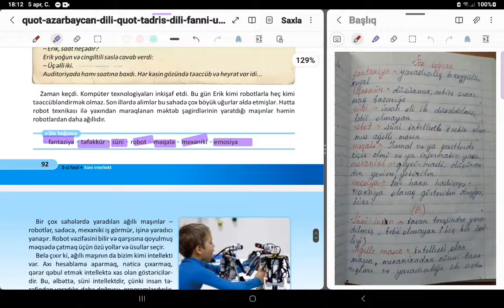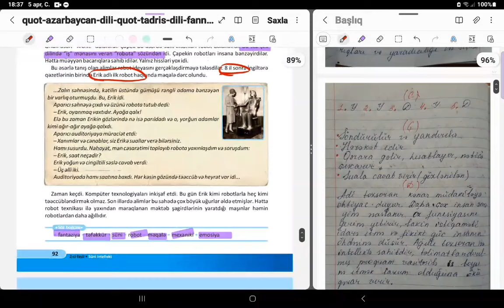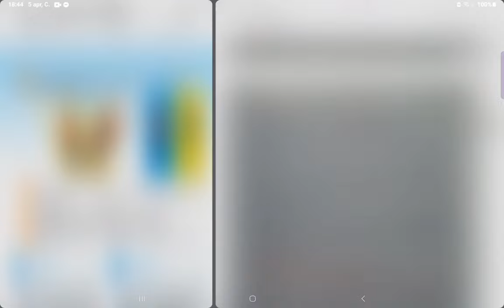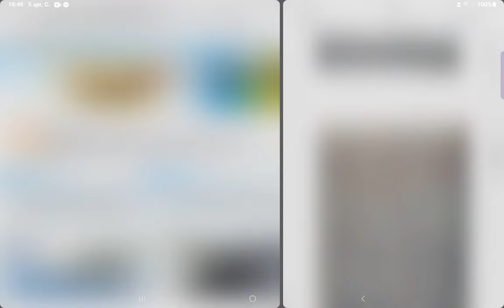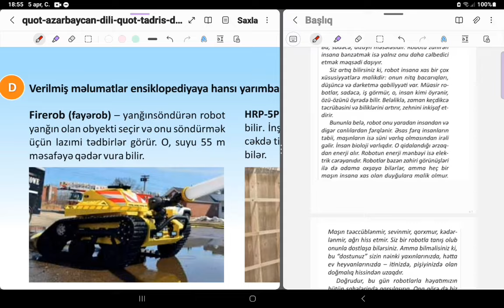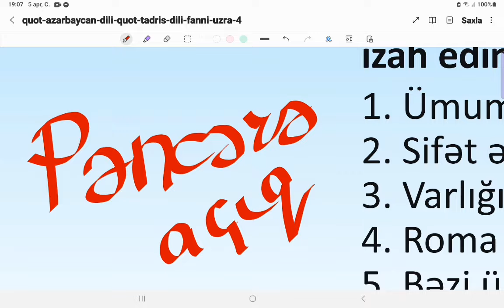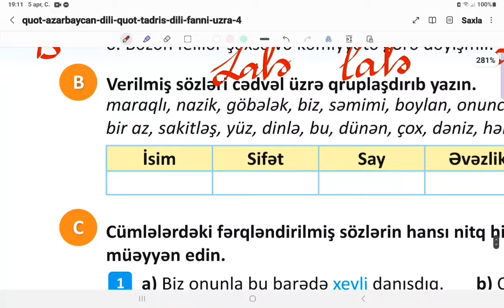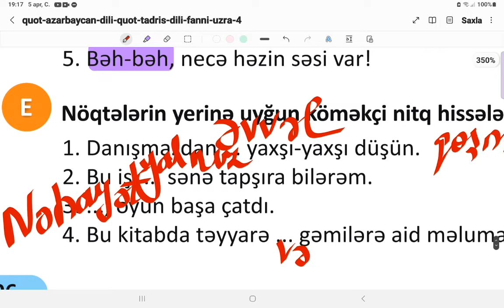4-cü sinif. Azərbaycan dili. 2-ci hissə. Səh: 92, 93, 94, 95, 96